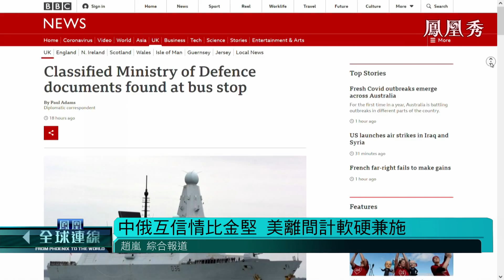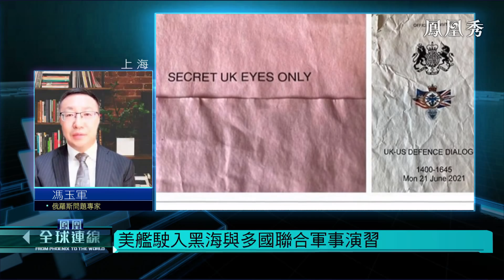《鳳凰全球連線》中俄互信情比金堅 美離間計軟硬兼施 20210628【下載鳳凰秀App，發現更多精彩】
在俄美會晤落幕後、中國盛大慶祝共產黨成立100周年前夕，中俄領導人舉行視頻會晤，雙方達成多項共識，各中深意以及對外傳遞的信息不言自明。習近平表示，今天的中俄關係成熟穩定堅固，經得起任何國際風雲變幻的考驗。俄羅斯總統普京更高度評價中俄戰略伙伴關係處在歷史最高水平。美國試圖拉攏俄羅斯，集中精力對付中國的戰略意圖則十分明顯，然而從中俄互動來看，美國試圖離間中俄，是天真還是戰略誤判？站在新起點上的中俄，未來在軍事、太空等深層次戰略領域，有沒有進一步合作空間？